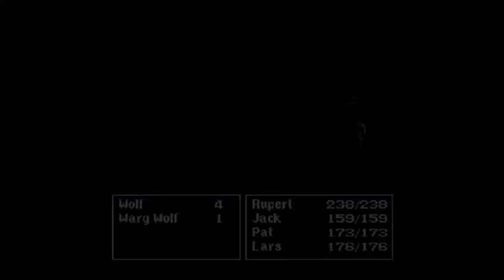Let's Play Final Fantasy Origins FF1 - Somnambulist Gaming, Part 6